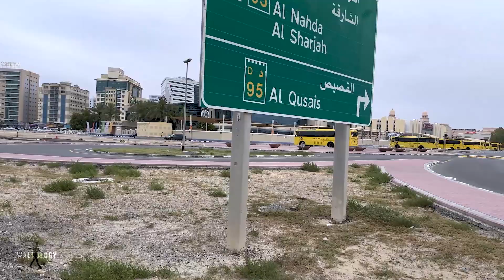AL NAHDA 1 - DUBAI WALK TOUR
ABOUT AL NAHDA 1
Al Nahda 1 is a mixed-use development set on the Dubai-Sharjah border. It is a sub-community of Al Nahda Dubai, featuring affordable accommodation options and an abundance of communal facilities and amenities. Besides residential and commercial buildings, the family-friendly neighbourhood is home to the oldest shopping mall – Al Mulla Plaza and Rashid Stadium. The city’s primary thoroughfare – Al Ittihad Road, runs along with the community connecting it to the central areas of the emirate in a short drive.

A sub-district of Al Nahda Dubai
Offering a mix of apartments, offices and shops
An ideal neighbourhood for families and individuals
Listed among areas with affordable accommodation options
Located on the Dubai-Sharjah border
Home to Al Mulla Plaza and Shabab Al Ahli Football Club
NEIGHBOURHOOD
COMMUNITY OVERVIEW
Al Nahda 1 was originally a part of Al Qusais, but it has become a sought-after residential community with recent developments. Those looking for a quiet neighbourhood with affordable apartment rentals and easy access to amenities can consider moving to Al Nahda 1. It is also listed among the best areas for Pakistani expats living in Dubai. The well-connected road network and plenty of public transportation options are other community features.

PROPERTIES IN AL NAHDA 1
The residential district is dotted with low to mid-rise apartment buildings featuring studio, 1, 2, 3 and 4-bedroom flats. These buildings come with a range of shared facilities such as a parking area, fitness centre and 24-hour security and concierge. When it comes to apartments in these buildings, there are unique layouts available from which prospective residents can choose as per their requirements. Most residential units come with a living area, fitted kitchen, built-in wardrobes, attached bathrooms in bedrooms, and a balcony or a storeroom.

Commercial properties in Al Nahda 1 include offices, shops, commercial floors, plots and buildings. The fitted and fully-furnished offices spread over an area of 50 sq. ft. to 10,612 sq. ft. with shared parking spaces and 24-hour security and surveillance service. Shops in Al Nahda 1 come with an area ranging between 1,200 sq. ft. to 7,602 sq. ft. and are suitable for supermarkets or convenience stores. Those interested in setting up a business can purchase a commercial building, a complete floor or a plot in Al Nahda.

RENTAL TRENDS IN AL NAHDA 1
The rental range of apartments in Al Nahda 1 is listed below:

The annual rent for studios in Al Nahda 1 ranges between AED 20k to AED 35k
1-bedroom apartment for rent in Al Nahda 1 can be leased in AED 23k to AED 45k per year
The spacious 2-bedroom apartment for rent in Al Nahda 1 is available in AED 34k to AED 95k
Rent for a 3-bedroom apartment in Al Nahda 1 starts from AED 51k to AED 90k per year
The annual rent for 4-bedroom apartments in Al Nahda 1 can cost around AED 73k to AED 80k
Al Nahda 1 is a part of one of the top areas for renting apartments in Dubai due to its affordable price range and easy access to public transport. However, residents can compare these prices with other flats for rent in Al Nahda to get a better idea before deciding.

The price range of commercial properties in Al Nahda 1 is as follows:

The annual rent for offices in Al Nahda 1 ranges between AED 2.9k to AED 477k
The annual rent for shops in Al Nahda 1 ranges between AED 130k to AED 280k
A few commercial plots for rent are available for AED 2.5M per year.

SALE TRENDS IN AL NAHDA 1
Al Nahda 1 is an established neighbourhood with fewer options for investors. Interested end-users can purchase apartments in Al Nahda 1 in the Dubai Star Building located at the intersection of Al Ittihad Street and Baghdad Street. The average sale price of 2-bedroom apartments in Al Nahda 1 is AED 650k.

For commercial properties in the community, shops and offices are available for sale. The average price of an office for sale in Al Nahda 1 is AED 2.9M, while commercial plots and buildings can be purchased at AED 12M and AED 36.5M, respectively.

AL NAHDA 1 FLOOR PLANS
Bayut has created a simple format for 2D and 3D floor plans on the website. Interested tenants can look at Al Nahda 1 floor plans to find the unit type and bed type they are interested in.

POPULAR BUILDINGS IN AL NAHDA 1
Apartment buildings in Al Nahda 1 offer plenty of options in terms of apartments with different sizes and rental ranges. Take a look at some of the popular facilities in the sub-district: